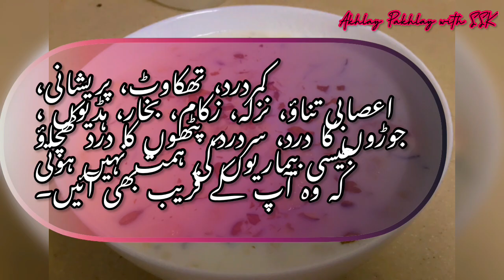How to make Dodh Jalebi | Dodh Jalebi Recipe By Akhlay Pakhlay with SSK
Musician: @iksonmusic